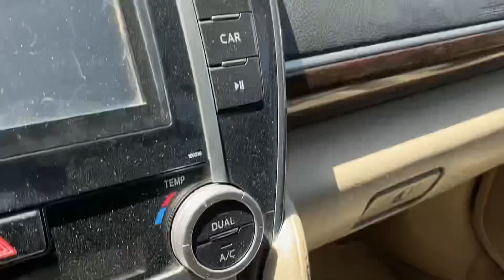House Drivers Salary Kuwait / House Drivers Life / Tamil / Thalapathy / Thala / Leo